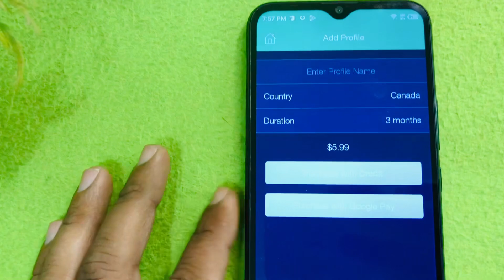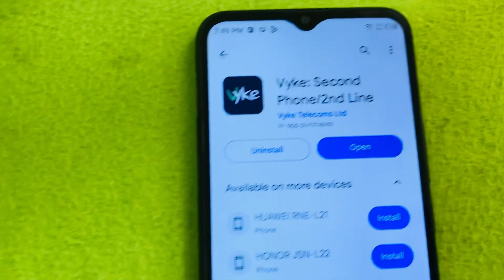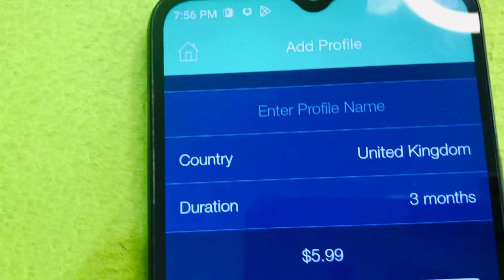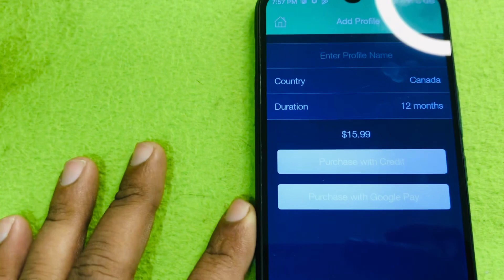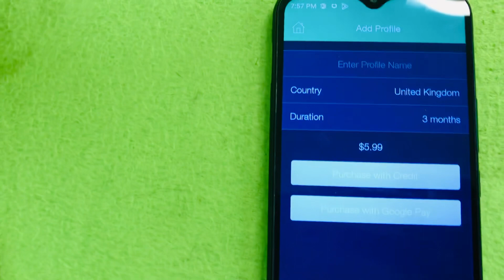How to get free USA & Canada Phone Number in Pakistan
In this video we will tech you how to get free number for what’s app

Fake Phone number

Virtual Number

Amazon OTP Problem solve

Free number for what’s app

Free other country numbers